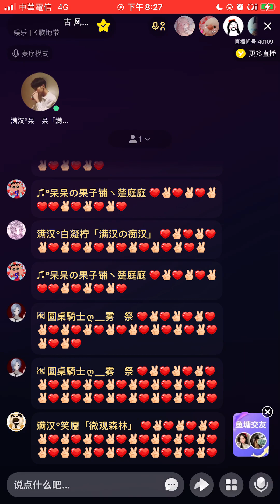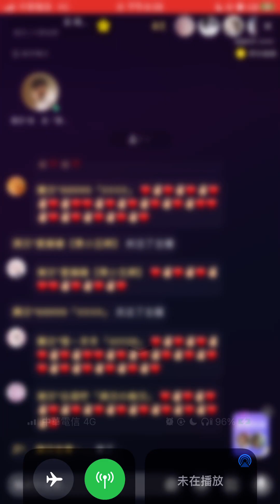呆呆-突然想起你（2022-1215）